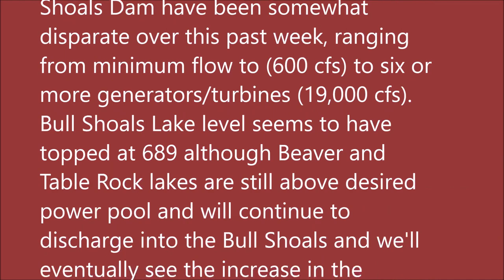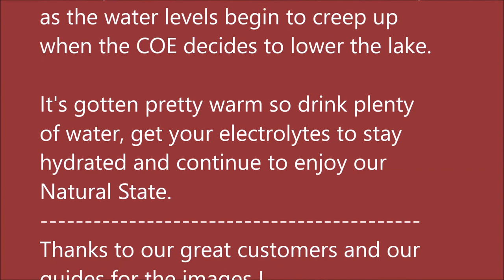June 16, 2021 Arkansas White River Trout Fishing Report